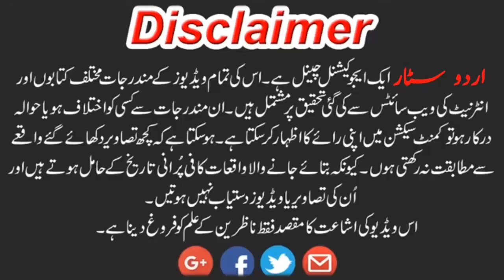kafoor ke fayde in urdu | Kapoor Interesting Benefits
kafoor ke herat angaiz fawaid jin se aap la ilm hain